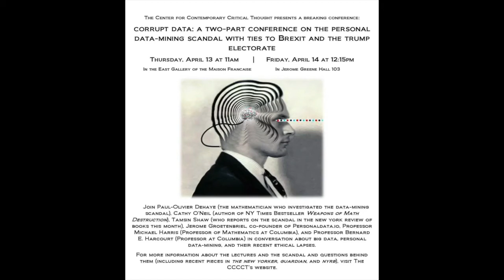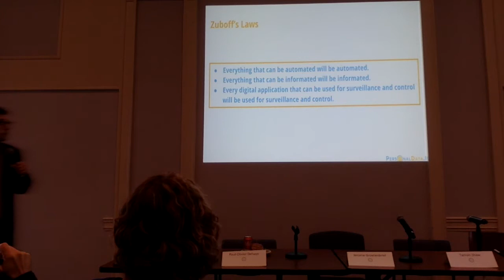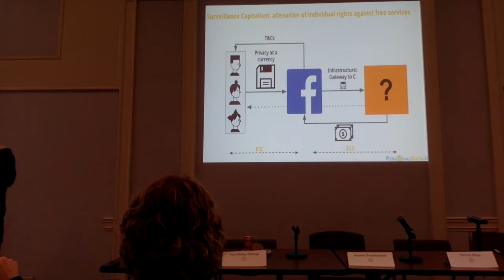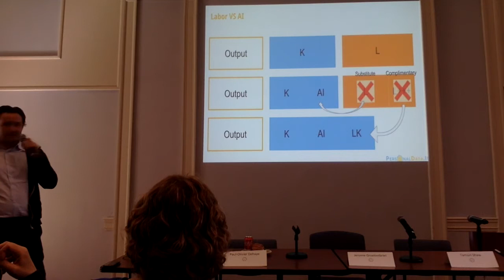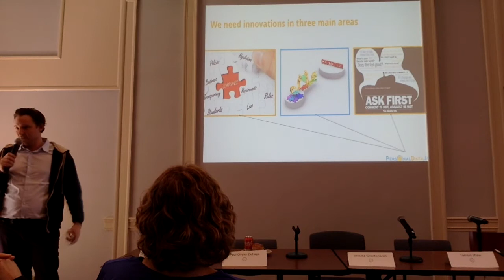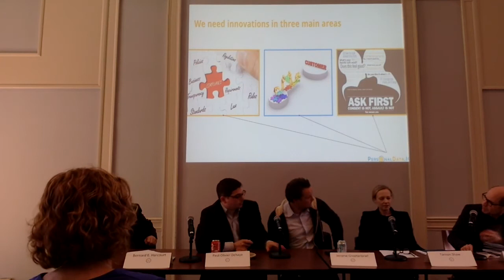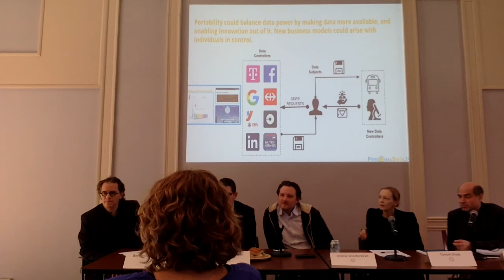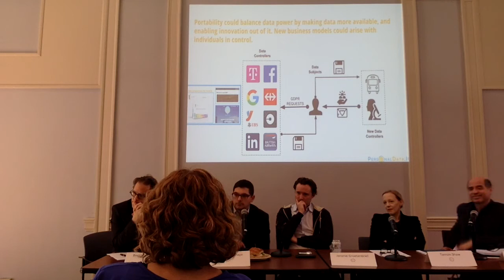Corrupt Data: April 14, 2017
A conversation at Columbia University exploring the data-mining scandal involving Cambridge Analytica, Robert Mercer (the billionaire behind Donald Trump), and the interplay of it all--and how personaldata.io might help us to protect ourselves. With Paul-Olivier Dehaye, Jerome Groetenbriel, Columbia Professors Bernard E. Harcourt and Michael Harris, NY-Times bestselling author Cathy O'Neil, and NYU Professor Tamsin Shaw.